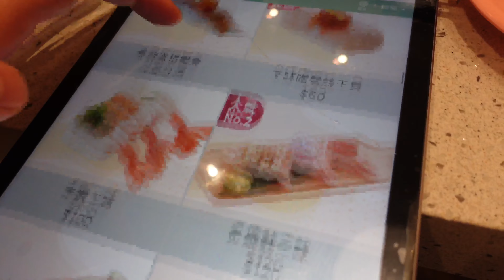寶寶第一次去醫院打針爸爸好擔心｜打完了去吃高鐵送餐的壽司!？ ｜外國爸爸和家庭的一天 | 天氣終於變好了不妨把握機會出去走一走